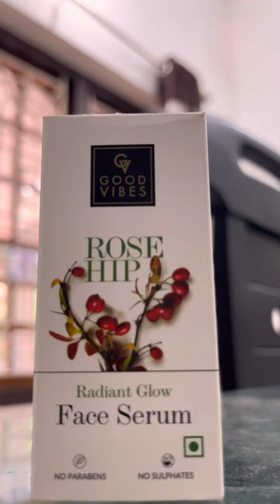Morning Routine🥰 Mini vlog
Buy my favourite products from Good Vibes at Buy 2 and Get 2 FREE offer only on 8th September
My Skincare Routine for Glowing Skin 👇
Good Vibes Radiant Glow Vitamin C CTSM Combo (Set of 4)
Good Vibes Ubtan Night Care De- tan Glow with (Fash wash 120ml + Toner 120ml+ Serum 30ml + Night cream 50g)

Good Vibes Rose Hip Radiant Glow Face Serum is an easy to apply, non-greasy serum formula that makes your skin look radiant and glowing. It helps brighten and soften your skin, giving it an even-toned, supple texture.